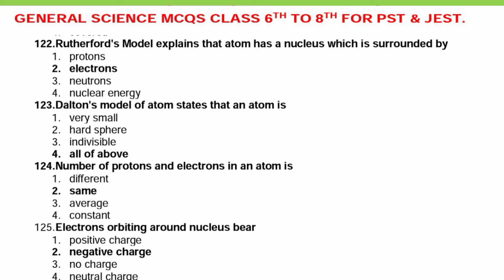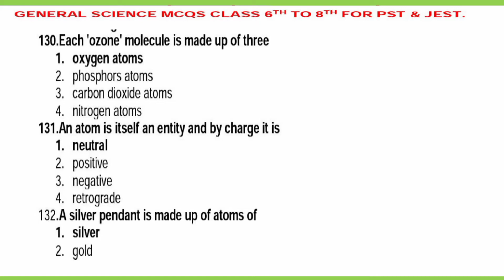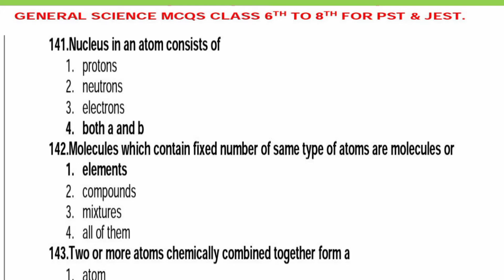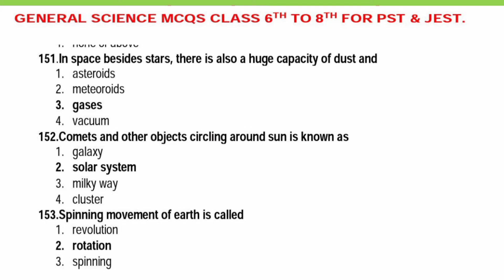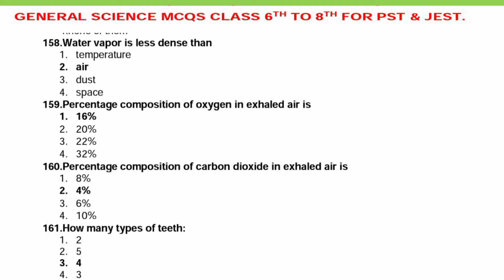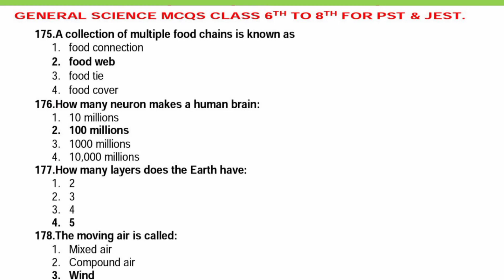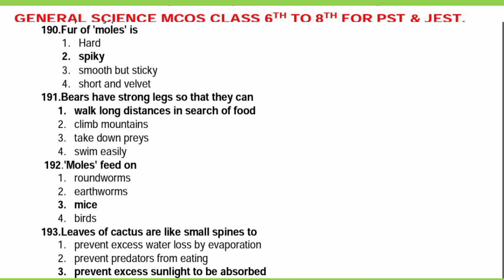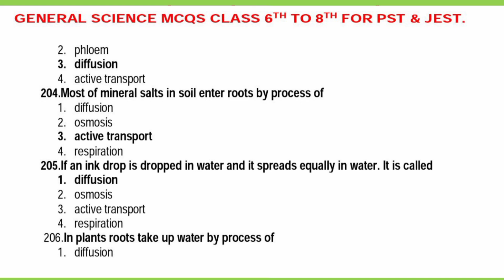PST | JEST Preparation | Science Class 6th to 8th 100 MCQ's Part 3 | IBA Syllabus